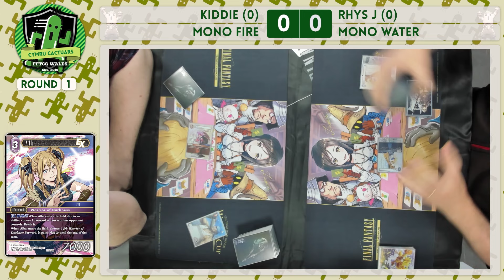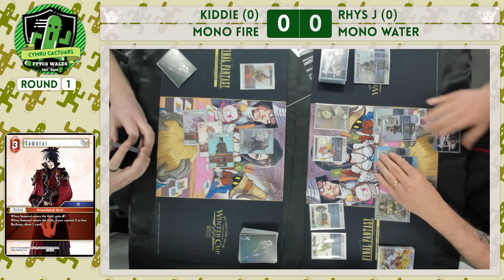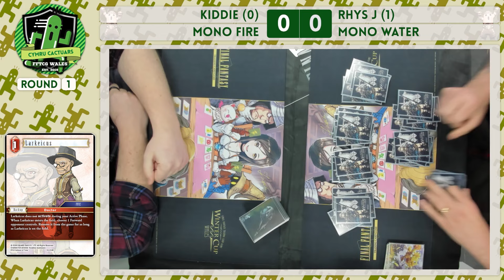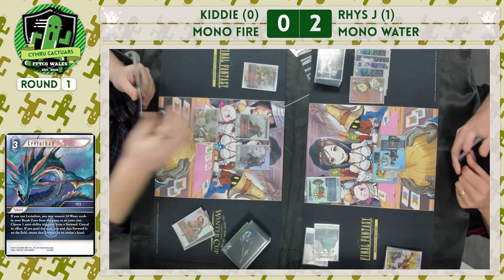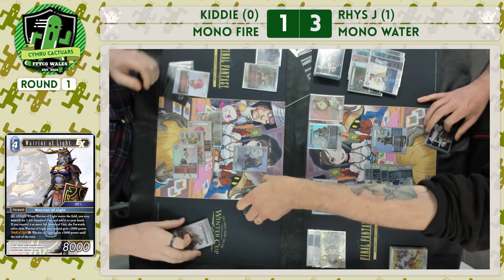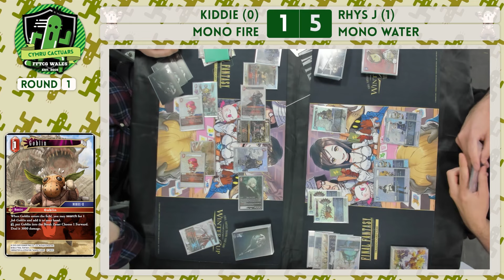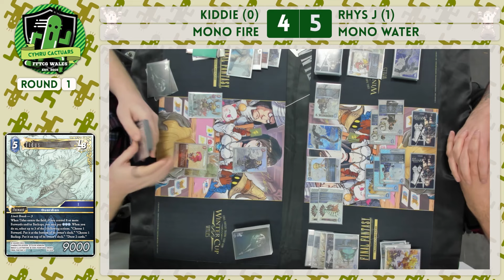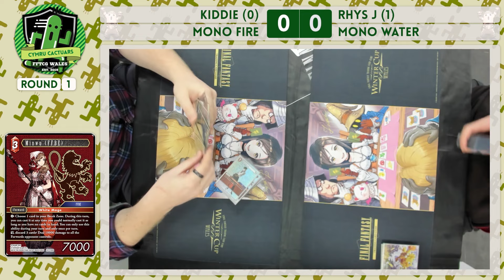Cardiff Regional T8 Mono Fire vs Mono Water // Opus 22 // Cymru Cactuars // Final Fantasy TCG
It's getting close! An intense match between two of the best mono decks of the format ensues and takes absolutely no prisoners. Kiddie on his patented Mono Fire against Rhys playing his stalwart favorite - Mono Water. It's all to play for here!

Game:  00:00:00
Interview: 00:33:15